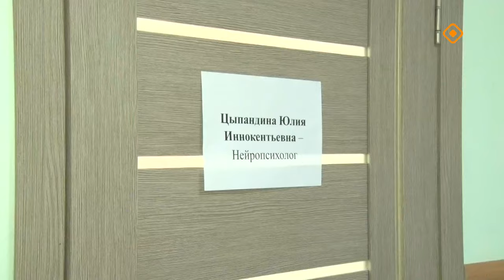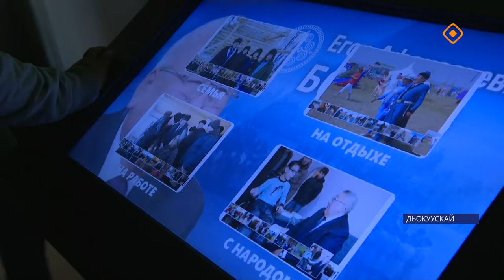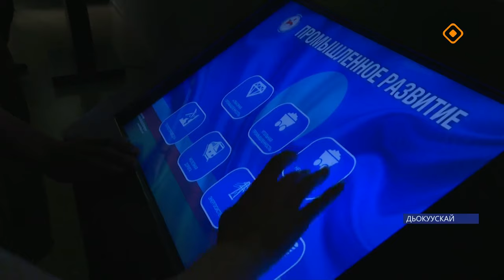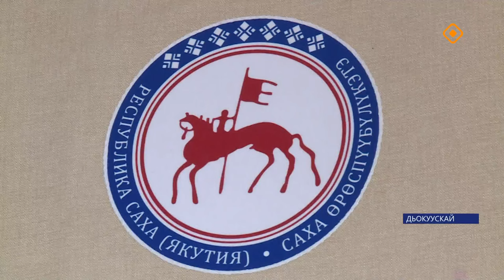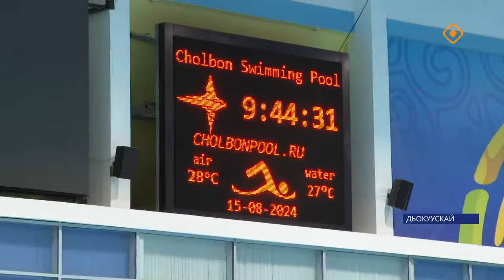«Саха сирэ» информационнай биэрии. Атырдьах ыйа 15 күнэ 20.30